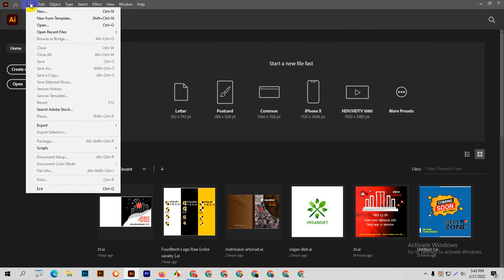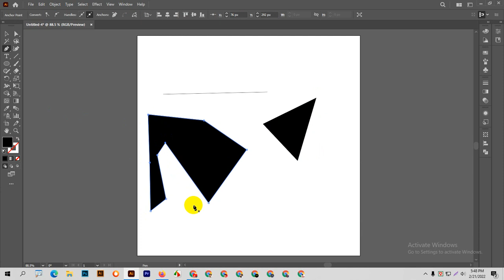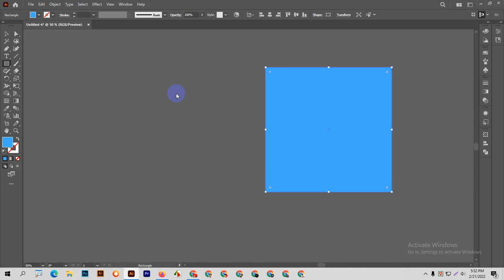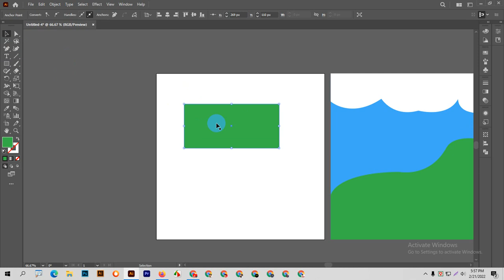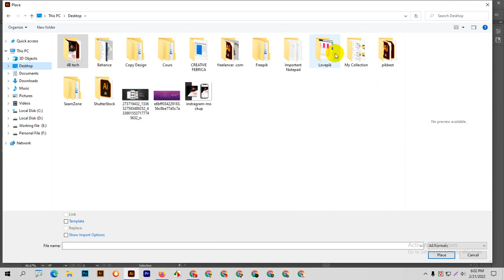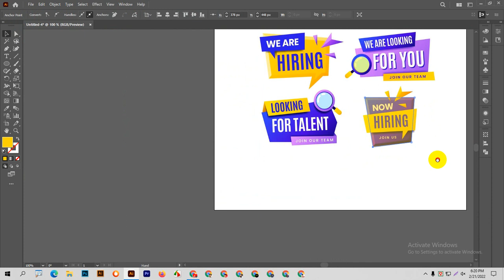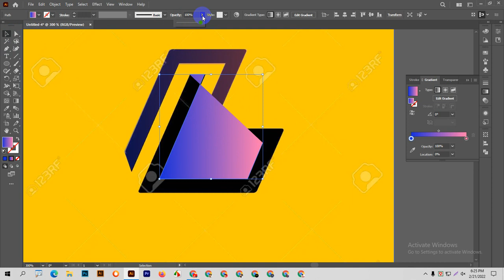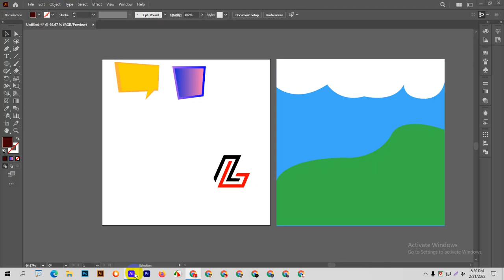ইলাস্ট্রেটর বাংলা টিউটোরিয়াল | Illustrator Basic Class 5 / Seamzone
আমার সাথে সংযুক্ত হতে নিচের লিংকে জয়েন করুন ।

Chapter :

Adobe,
Illustrator CC,
Tutorial,
Adobe Illustrator CC Tutorial,
introducing,Illustrator,
introducing Illustrator,
illustrator full couse in bangla,
graphic school,
ইলাস্ট্রেটর বাংলা টিউটোরিয়াল,
ইলাস্ট্রেটর,
bangla tutorial,
illustrator bangla tutorial full,
cs6,
cc 2018